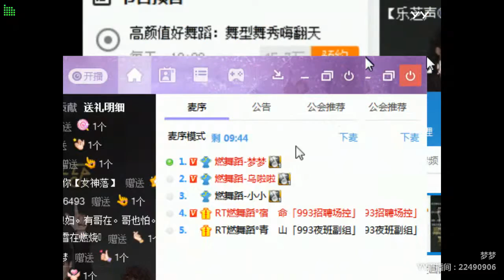【燃舞蹈】【YY LIVE】【Tik Tok app】【抖音歌曲】【Dance KPOP】【Artists Singing】 YY LIVE 梦梦